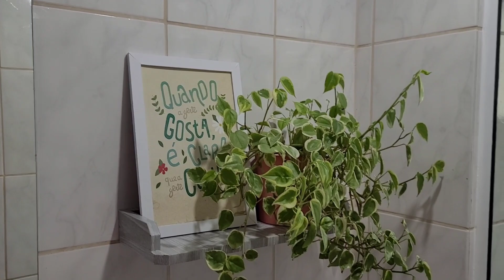FAXINA PESADA E COMPLETA| Uma manhã produtiva| Motivação para limpar| Ficou tudo limpinho e cheiroso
Olá, sejam todos bem vindos a mais um vídeo do canal. Vídeo de faxina. Fiz com muito carinho e espero muito que gostem. Um beijo grande para todos 😍😘

Se gosou do vídeo não esqueça:

🩵Ative o soninho das notificações

Acoustic Guitar 1 de Audionautix é licenciada de acordo com a licença Atribuição 4.0 da Creative Commons.